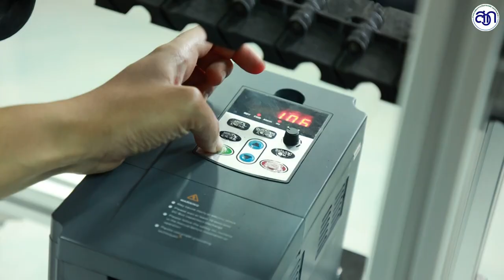เครื่องเด็ดก้านพริกทำงานต่อเนื่องแบบอัตโนมัติ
ผลงานวิจัยของ ว่าที่ร้อยตรีพิสิษฐ์  อินทรวิรัตน์  วิศวกรการเกษตรชำนาญการ และทีมงานวิจัย สังกัดศูนย์เครื่องจักรกลการเกษตรแห่งชาติ คณะวิศวกรรมศาสตร์ กำแพงแสน มหาวิทยาลัยเกษตรศาสตร์ วิทยาเขตกำแพงแสน